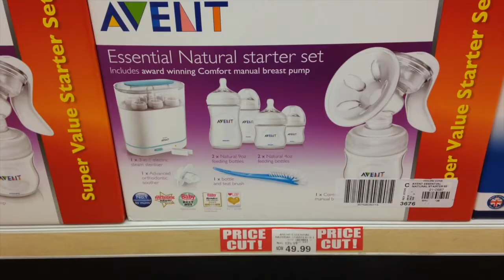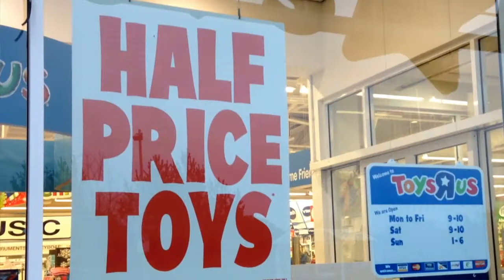Toys R Us, Black Friday Sales 2015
The Toys R Us superstore in Sprucefield Lisburn are set and ready to go with amazing deals for Black Friday 27 November.

With toys for all ages with up to half price off, now is the perfect time to get the 'dream' toy that is on your childs Christmas list.

Doors open for Black Friday at 9am and close at 10pm, all items listed below are available while stocks last in the store.

1. Disney Frozen Snow Glow Elsa £19.99 was £34.99
2. Star Wars Inquisitor Lightsaber £19.99 was £29.99
3. Lego City Deep Sea Exploration Vessel £49.99 was £79.99
4. Universe of Imagination £99.99 was £249.99
5. Fliker Carver C3 £44.99 was £89.99
6. Avent Essentials Naturals Starter Set £49.99 was £125.99
7. Teksta T-Rex £29.99 was £59.99
8. Disney Pixer Cars Mack Truck Carry Case £19.99 was £39.99
9. Skylanders Legendary Racing Pack £17.49 was £34.99
10. Skylanders Superchargers Starter Pack £34.99  was £54.99
11. Guitar Hero Live £59.99 was £74.99
12. Rockband 4 £189.99 was £219.99